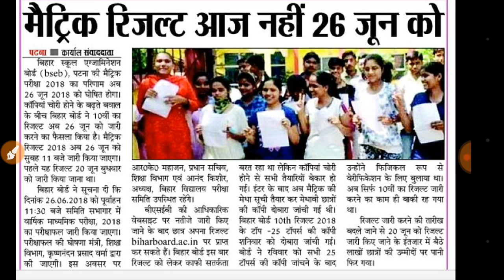मैट्रिक का रिजल्ट अब 26 जून को घोषित।